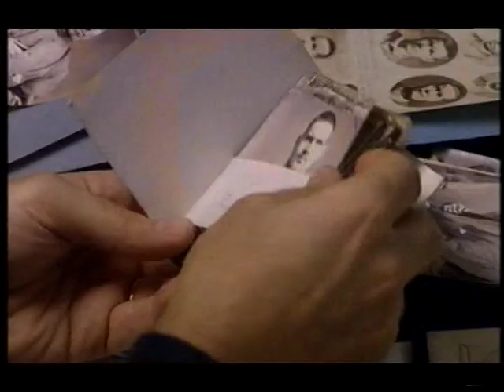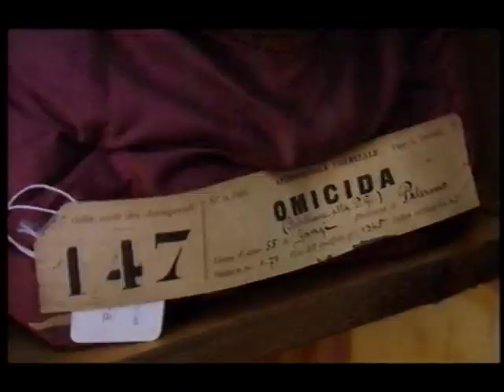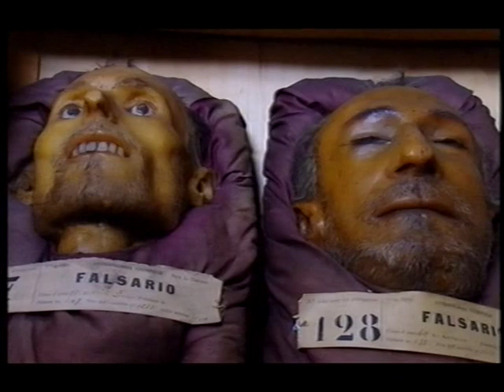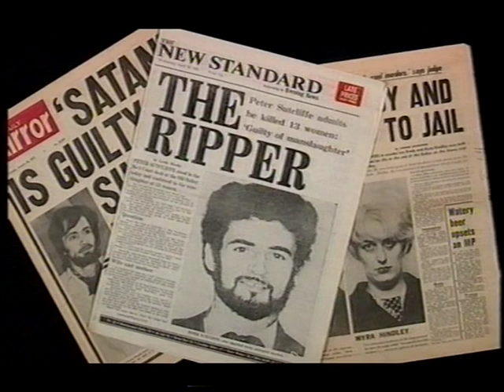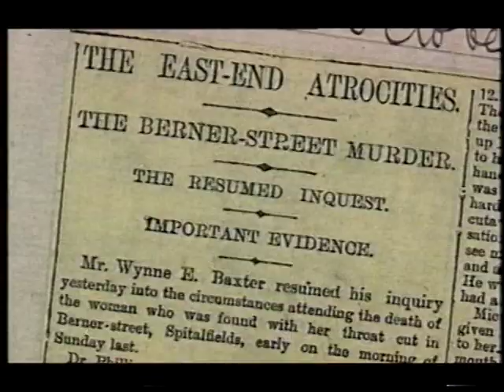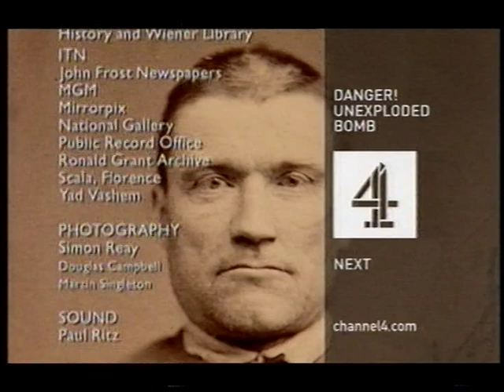Ian Rankin's evil thoughts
crime novelist Ian Rankin investigates the nature of evil and how it is manifested, links to eugenics, Galton, Darwin and his cousin
criminals and evil, genocide, ordinary people doing evil deeds